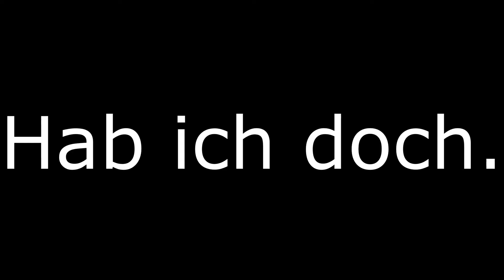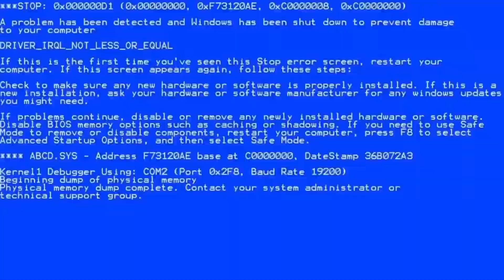Eis, Lava und Schlangen! | Stick Fight: The Game mit Jakob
Hallo :D

Jakob und ich sind mal in einer Runde Stick Fight unterwegs ;D
Diesmal haben wir wirklich alles am Start! :P

Schaut es euch gern an, ich hoffe ihr habt Spaß ;P